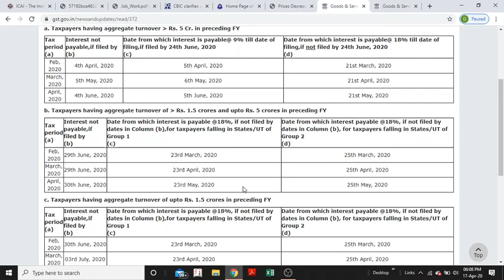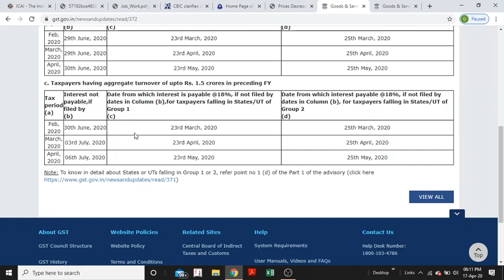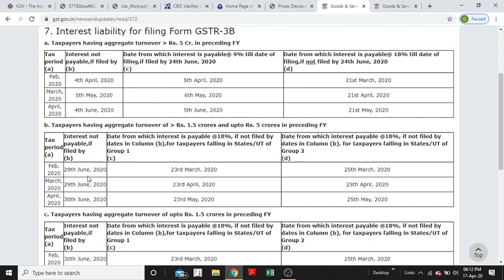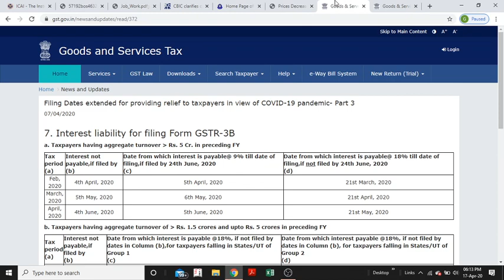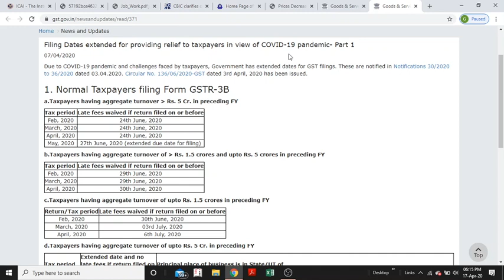GST Return of Lock-down (Covid-19) period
This video cover the due date upto which every taxpayer should file his GST return and what will be the consequences if anyone fails to file the return within the prescribed time limit.
By GST with Gk